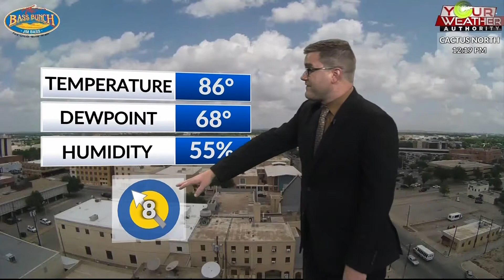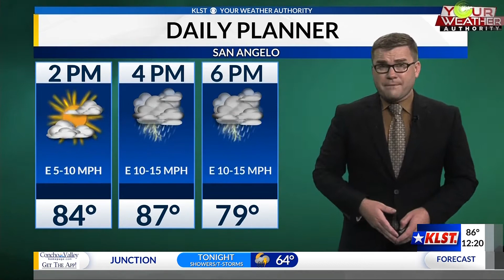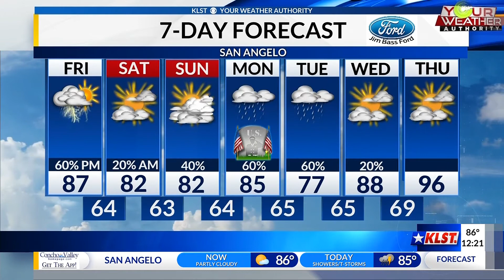KLST Afternoon Forecast: Friday, May 28th